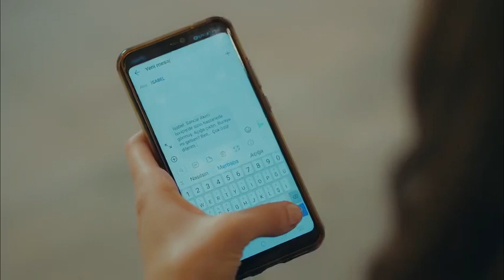Sefirin Kızı - 12. Bölüm - "Acını dindirmeden gitmem!"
Sancar ve Nare yüzleşiyor. Nare, isteklerini Sancar'a anlatıyor.

‘Uzun ince bir yoldayım’
Sancar ve Akın, birbirlerine doğru yürüdükleri bir yola girerler. Nare ve Gediz ise, bu yolda onları karşılaştırmamak için canhıraş bir mücadeleye girişirler.

İnsanların zaaflarını kullanmakta bir sınırı olmayan Akın, topal biriymiş gibi davranarak Zehra’yı adım adım tuzağına çeker. Zehra’nın kader ortağını bulma heyecanı, en çok Kavruk’un canını yakar.

Akın Zehra’ya tuzak kurarken, bir tuzak da ona kurulmaktadır. Güven ve Kerem, Akın’ı kirli bir açık artırmaya koyarlar. Eğer açık artırmayı Nare ve Gediz kazanırsa Akın’ın sonu hapis, Sancar kazanırsa mezar olacaktır.

Nare, asla affetmeyeceği bir adam uçurumun kıyısında yürürken aşağı bakmasın diye kendini parçalarken bir sinir krizi geçirir. Ama bu kriz, Sancar’ı uçuruma daha da yaklaştırır.

Sonuna giden o ince ve uzun yolda, Sancar’ın bir ayağı kıyıda, bir ayağı boşluktadır ve Nare Sancar’ın inandığını, tek bir kelimeyle anlayacaktır.